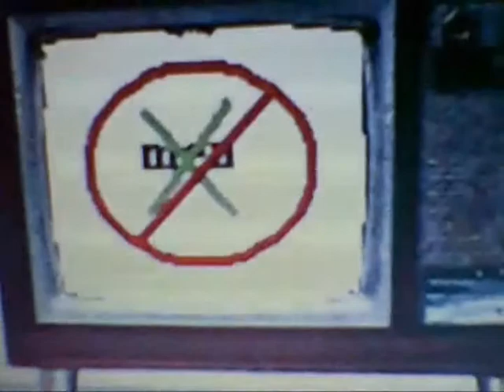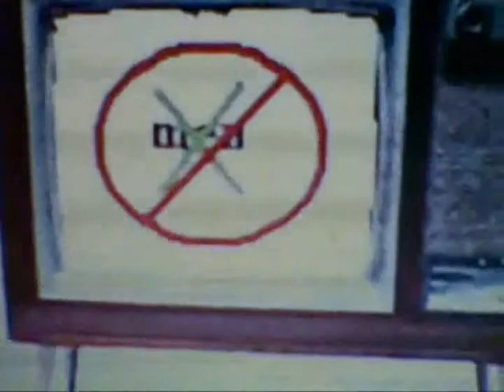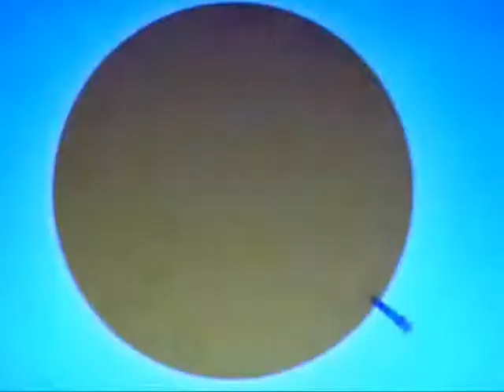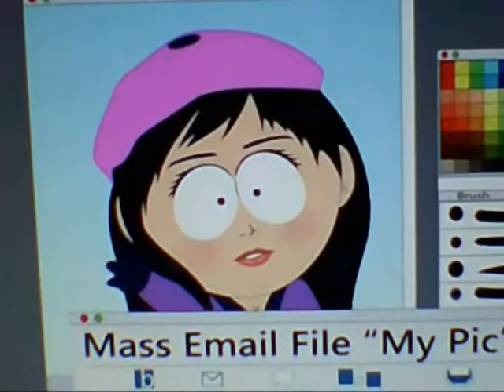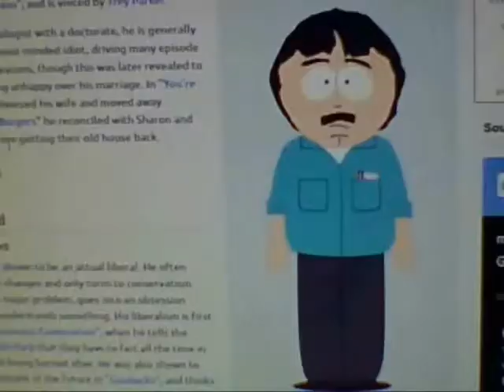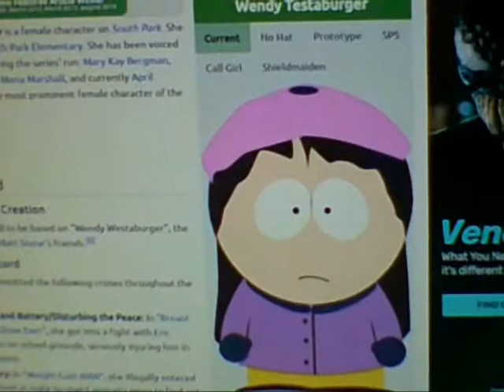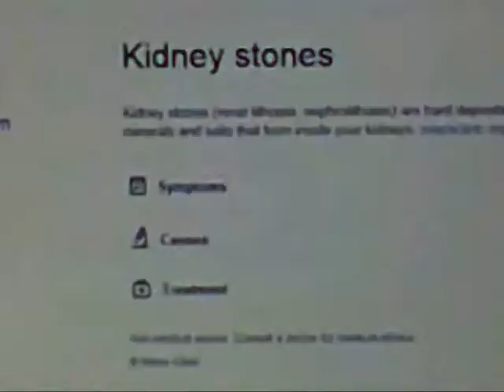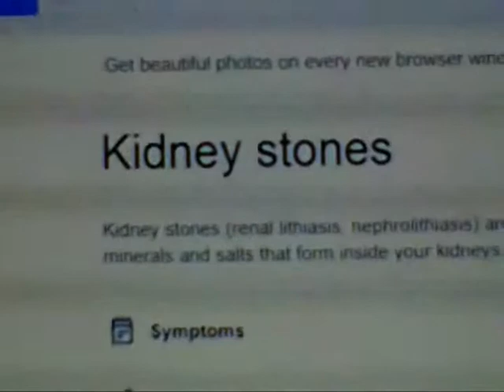sexism in movies and tv special 5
special 5
show:south park and family guy
episodes:tom's rhinoplasty, weight gain 4000, the cissy and quagmire's dad

wendy testaburger is a bitch and stan really deserves a better girlfriend/love interest